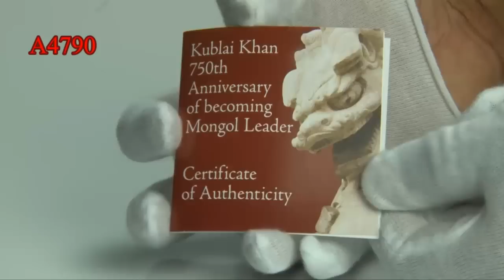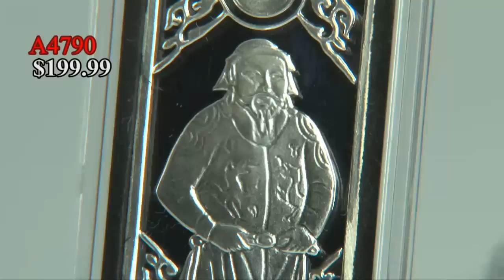Isle of Man 2010 Silver Kublai Khan Coin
750 years ago in 1260, Kublai Khan became the fifth Grand Khan of the magnificent Mongol Empire. A grandson of Genghis Khan, he ruled from his summer capital at Xanadu and built a powerful empire that
covered one-fifth of the known world. He also became a cult hero in Europe when he welcomed Marco Polo to China. In celebration of Kublai Khan's 750th anniversary, the Isle of Man has issued a stunning new coin. The coin is shaped like a traditional 'Paiza', a money-like tablet given to Kublai Khan's patrons -- including Marco Polo -- that could be exchanged for goods and services. This is one of the most beautiful and unusual coins of the year, but it's available for only a short time.